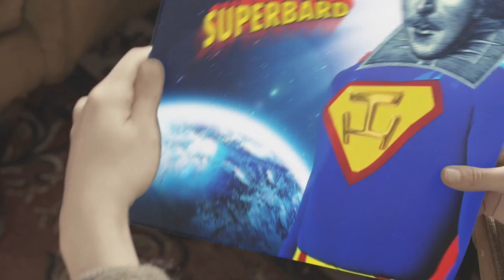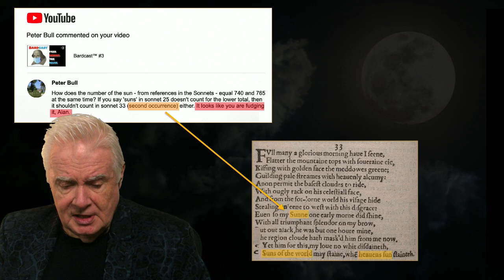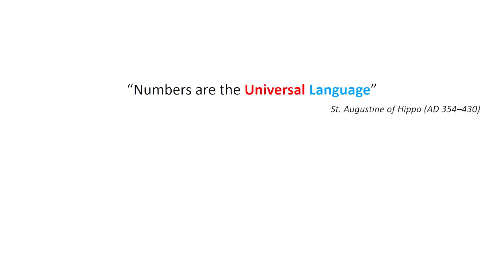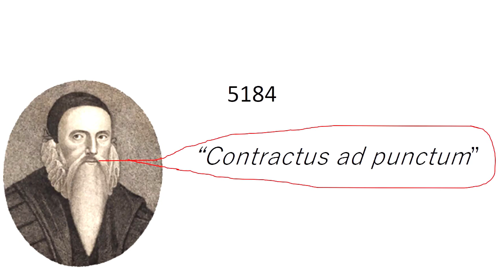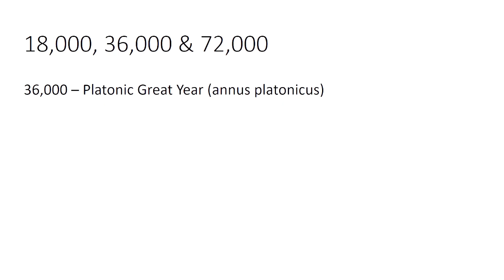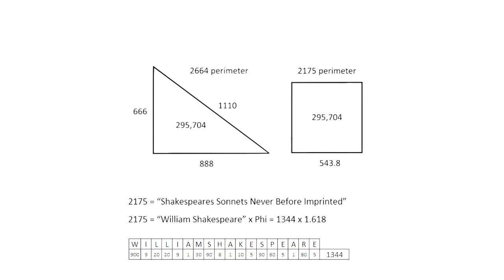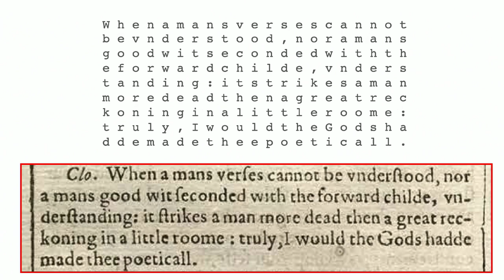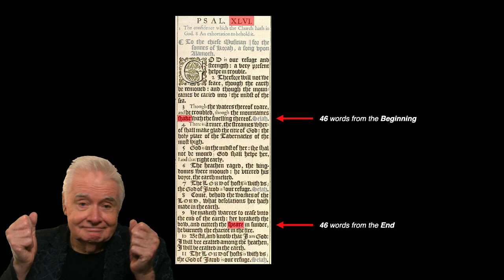Bardcast™ 11 - special guest Peter Bull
Bardcast #11 features special guest, Peter Bull, from the UK, who teaches English at a university in Dubai. He has put over 30 years research into the question of Shakespeare's true identity – generally from a Marlovian perspective. His focus is on “the language of numbers”, and more specifically, gematria encryption in the Sonnets. In 2003 he presented a paper at Cambridge University on Marlowe’s use of the Cabala in his Tamburlaine plays. In 2020 he had an article published in a mainstream academic journal challenging the the foundation-stone of Shakespeare’s official biography – the 1592 reference to an “upstart crow” in Greene’s Groatsworth of Wit.
Like Alan, Peter believes Shakespeare's Sonnets is an occult masterpiece because, as he says, "like an iceberg, the greater part remains hidden from sight". Tune in and Bard out - this was a very deep discussion from a perspective not explored in previous Bardcasts.

IMPORTANT COPYRIGHT INFORMATION:
Alan Green does not hold the copyright to certain songs briefly excerpted during this video but the video is not monetized and their upload has no commercial purpose. They are respectfully included only to enhance the message of Shakespeare's written works and to further promote the wider appreciation of fine music. YouTube specifically allows such instances of usage by stating the following:

"The Content ID claim on your video doesn't affect your channel. Even though you're not in the YouTube Partner Program, ads may be showing on your video.

All copyright ownership is duly acknowledged below.
Song: "Every Poet Wants To Murder Shakespeare"
Writer: Ralph Covert
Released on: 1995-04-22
From the album Popscape on Waterdog Records.
performed by: Ralph Covert and the Bad Examples

If any of the images in this program have not been credited correctly, or you are the artist and would like them to be taken down, please contact me directly through the social media pages listed above.

All my discoveries, presentations and related writings are open source and I encourage their reproduction. I ask only that you give appropriate credit and include all social media profiles as listed in the exact format as above, in an effort to help my organization build a formidable following of people committed to Truth in Science and the Arts, to effective learning and who are serious about becoming the positive change they seek in the world. If you are not willing to do that, you are expressly NOT permitted to use my work. Play the Game - but play fair.